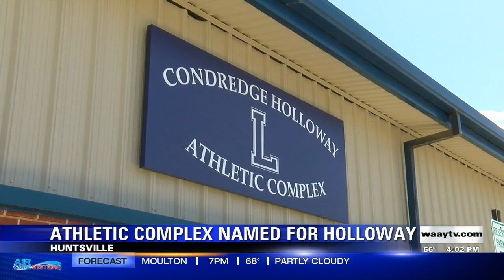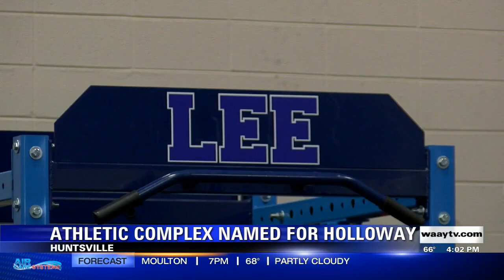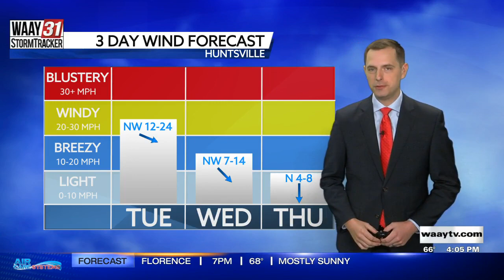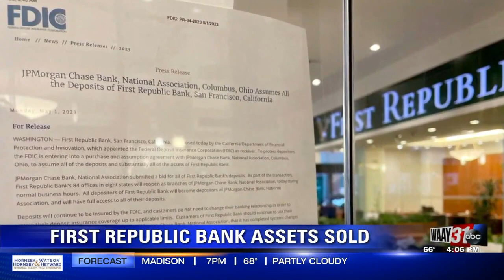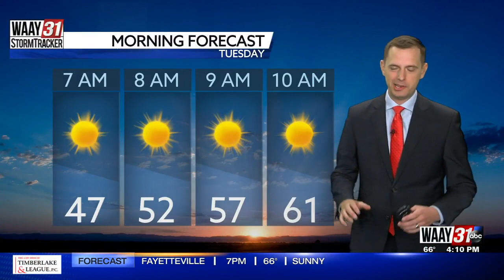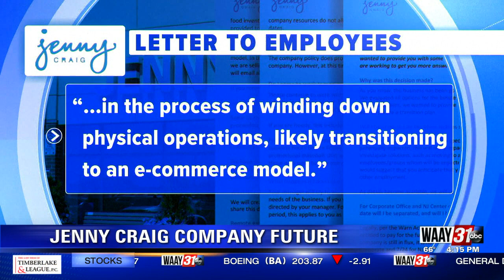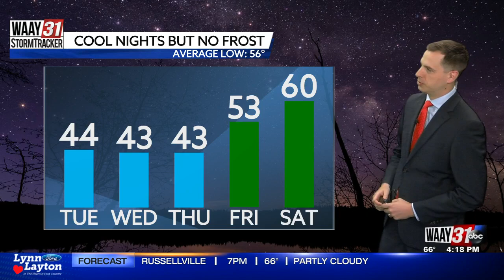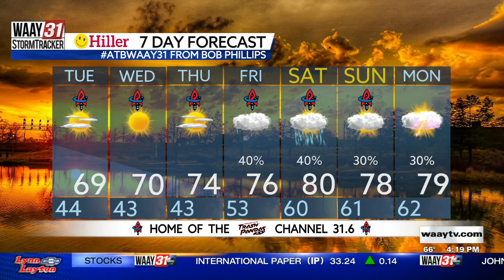Football legend Condredge Holloway honored with Lee High School Athletic Complex naming ceremony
Holloway was the first Black quarterback of a football team in the SEC.